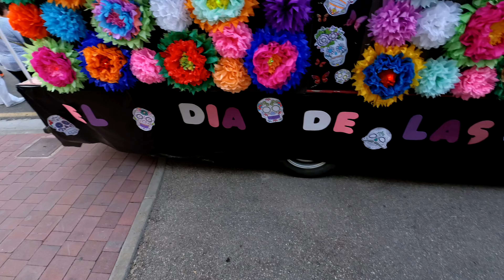2023 08 Arnedillo BATUCADA con desfile de carroza LGTBI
2023 Comienzo de fiestas de Arnedillo